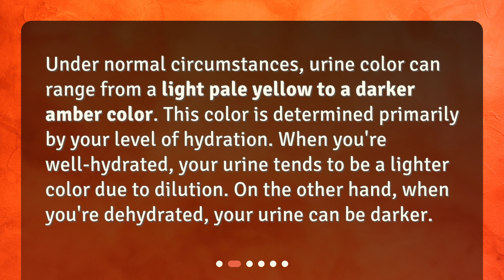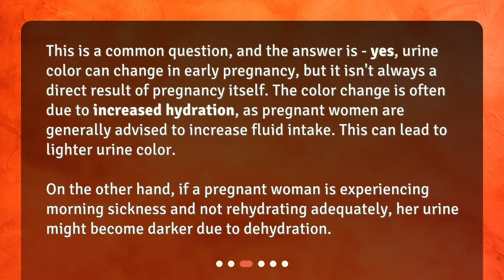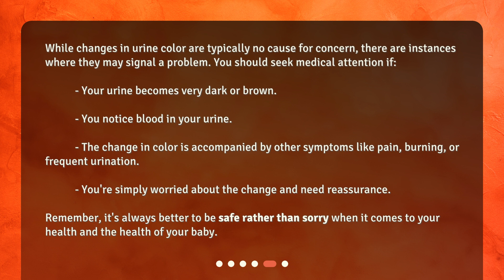Is it common for urine color to change in early pregnancy?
Understanding Urine Color Changes in Early Pregnancy • Discover the Truth About Urine Color Changes in Early Pregnancy! From normal colors to possible causes and when to seek medical attention, this video covers it all. Don't miss out on this important information for expecting moms!

00:00 • Is it common for urine color to change in early pregnancy?
00:19 • What is the Normal Color of Urine?
00:44 • Can Urine Color Change in Early Pregnancy?
01:17 • Are There Other Reasons for Urine Color Changes?
01:56 • When Should I Be Concerned?